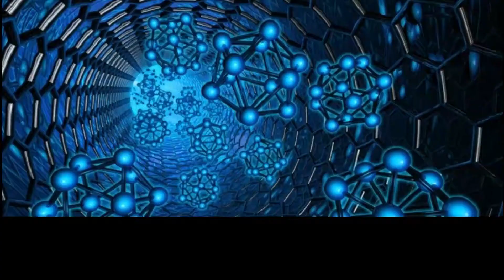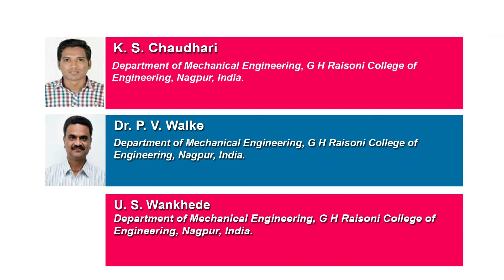An Illustrative Experimental Investigation of aNanofluid (Al2O3+H2O) Based Parabolic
An Illustrative Experimental Investigation of a Nanofluid (Al2O3+H2O) Based Parabolic trough Solar Collectors